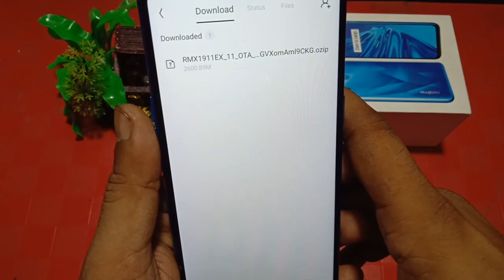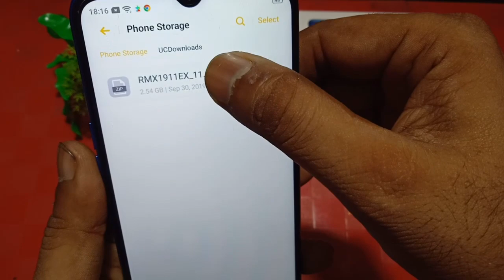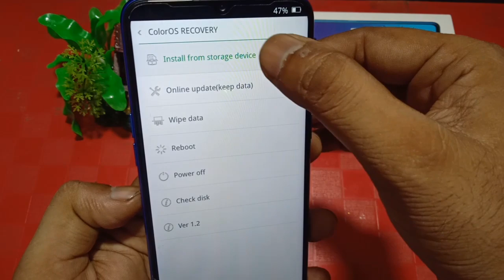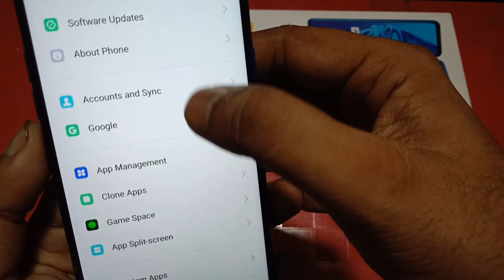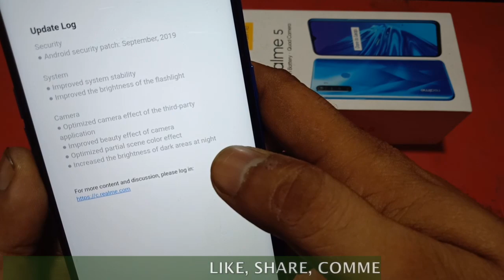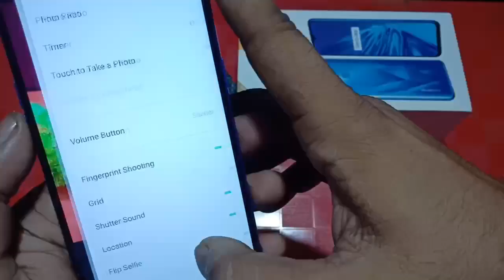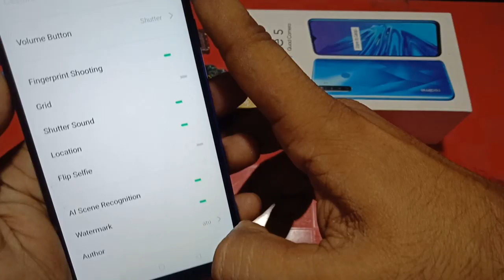Realme 5 A.14 Update Manually | Flash Light & Camera Improved | How to Manually Update Realme update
Realme 5 A.14 Manually Update Link

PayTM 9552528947